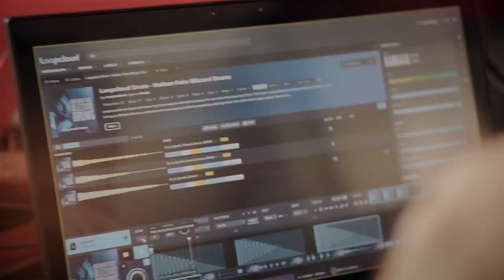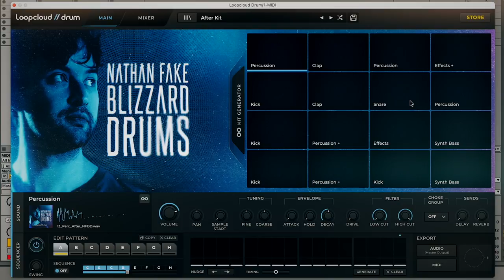Nathan Fake talks production, plugins & performing live - Loopmasters Samples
A vital figure in electronic music for nearly two decades. UK-based electronica artist Nathan Fake reveals the drum processing and production techniques that went into creating his debut Loopcloud DRUM pack.

After releasing his fifth album, Blizzards, in 2020 — an LP that spawned a companion EP, a delayed live show, and now a Loopcloud DRUM pack — Nathan Fake discusses his sound, production style, and performing live again.

About Nathan Fake Blizzard Drums

Loopcloud Drum Expansion featuring 3 kit presets & 48 one-shot samples for use within the Loopcloud Drum VST plugin.

Included is a collection of 3 fully-featured drum kit presets for use within the Loopcloud Drum VST plugin. Each preset features 16 specially selected one-shot samples, mixed using Drum's built-in effects along with a pre-programmed pattern that will get you up and running straight away. Loopcloud DRUM is required.